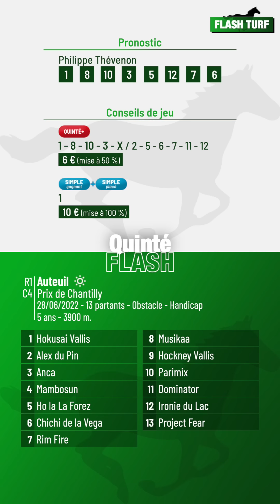Pronostic PMU Quinté Flash Turf - Auteuil (R1C4 du 28 juin 2022)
Quinté Flash - Philippe Thévenon vous présente les pronostic et conseils de jeu pour la course hippique quinté+ PMU : Auteuil, Prix de Chantilly (R1C4 du 28 juin 2022). Plus d'infos sur flash-turf.com